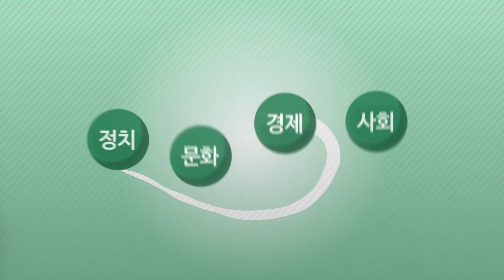이재명도 놀란 압승. 이낙연은 왜 이재명에게 안 되는가? [사이다 정치쇼]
이낙연 후보는 대선 경선 첫 순회 경선지인 충청권에서
이재명 후보에게 더블스코어 참패를 당했습니다.
이낙연 후보와 정세균 후보는 충청권 국회의원들의 지지를 등에 업고
각각 역전과 '빅3' 진입을 통해 민심의 풍향계를 바꾸려고 했지만
예상 밖으로 대패했는데요. 왜 이재명에게 참패했을까요?
윤희석, 김성회가 보는 시각은 어떨지 들어보자!

기획 : 박수민 김기훈
제작 : 송건희 박홍순